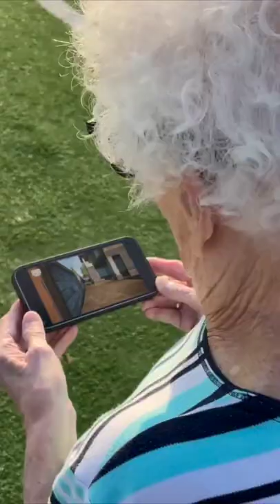My grandma kicks my 🍑 again | Ross Smith